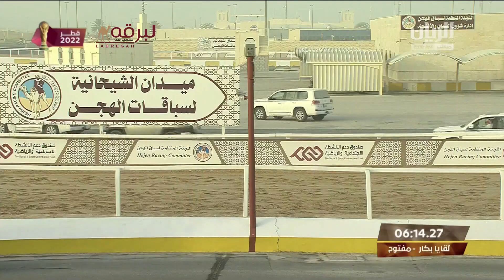ش5 نجوم لـ عبدالله علي حمد سلامه الهاجري (المحلي الثاني 26-9-2022) لقايا بكار 6:10:11